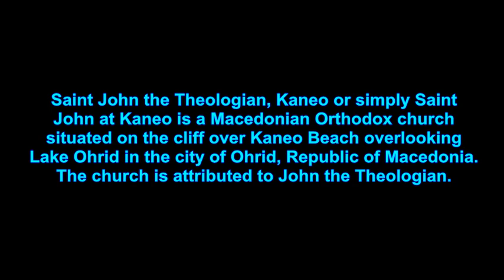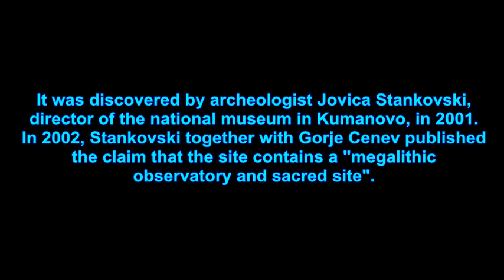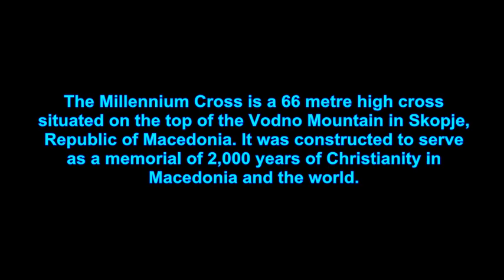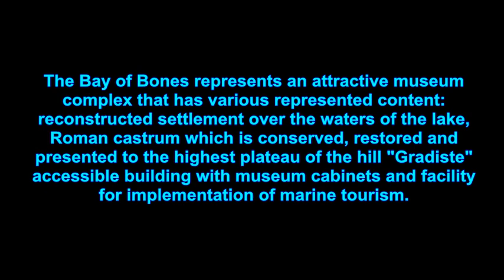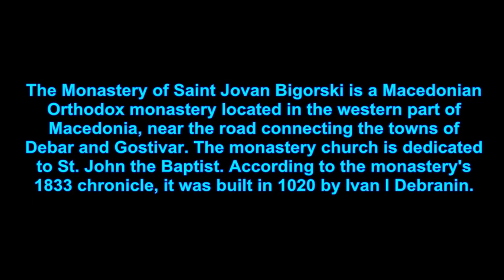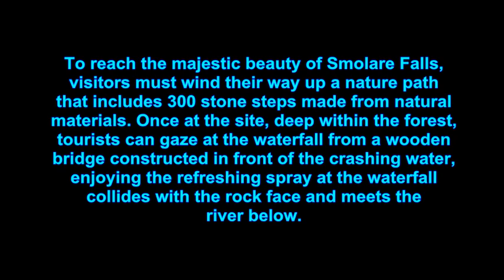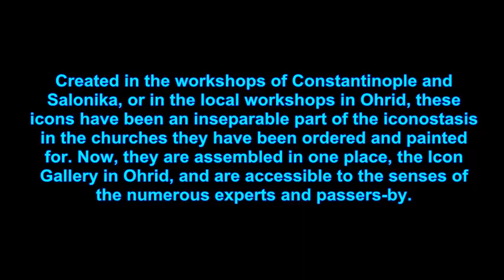TOP TEN PLACES TO VISIT IN MACEDONIA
Top ten tourist spots in Macedonia